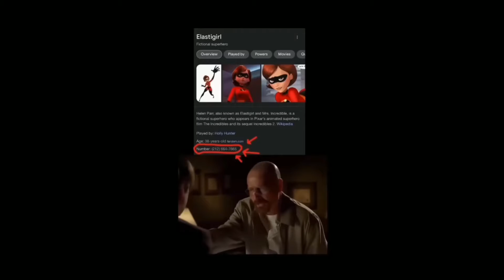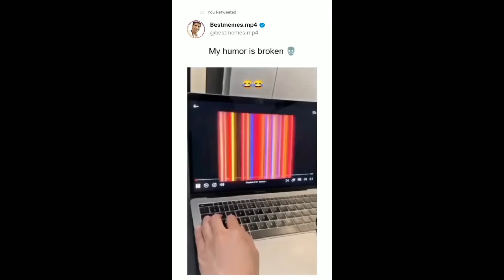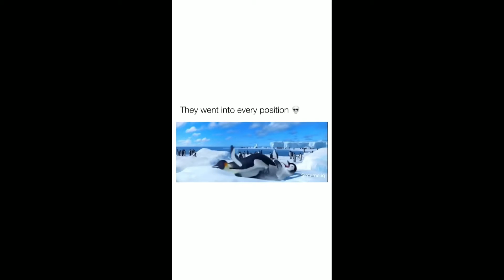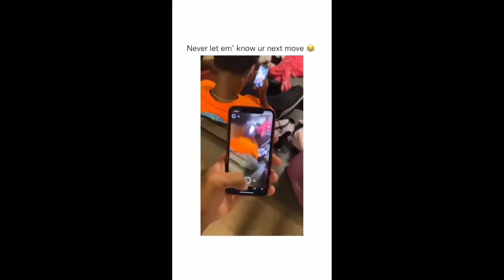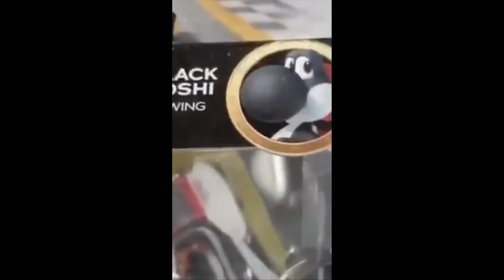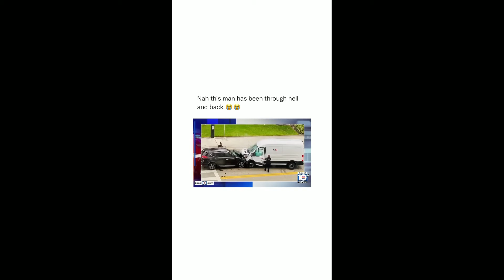Offensive memes v69 YLYL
CLICK THE DAMN VIDEO GOD DAMNIT